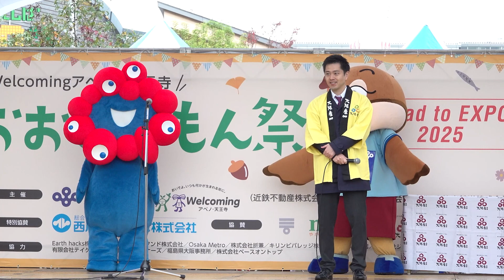「おおさかもん祭り2023」に吉村洋文知事、ハイヒール・モモコさん登壇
天王寺公園（大阪市天王寺区）エントランスエリア「てんしば」で11月12日、「Welcomingアベノ・天王寺 おおさかもん祭り2023」が開かれ、吉村洋文大阪府知事、ハイヒール・モモコさんが登壇した。